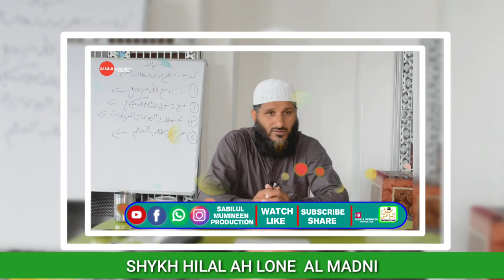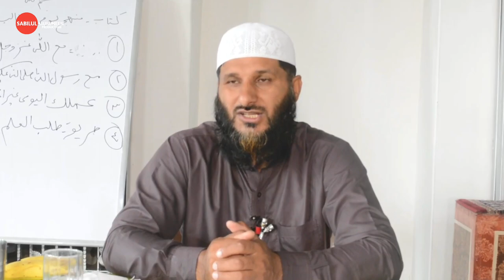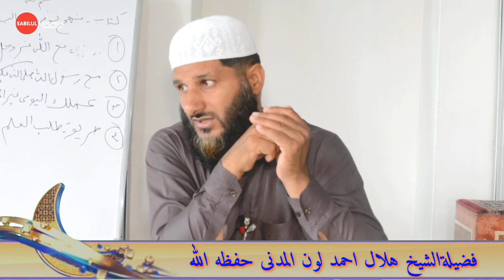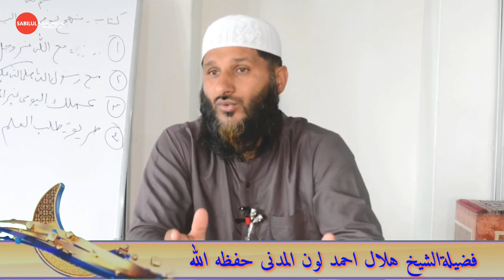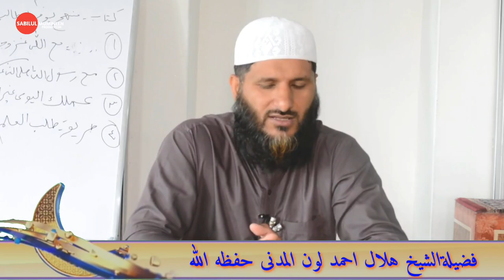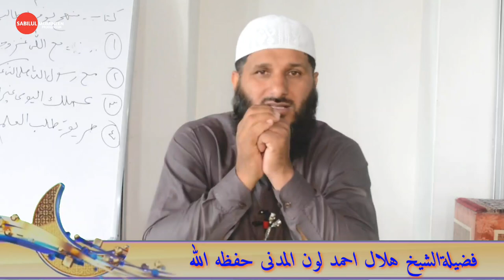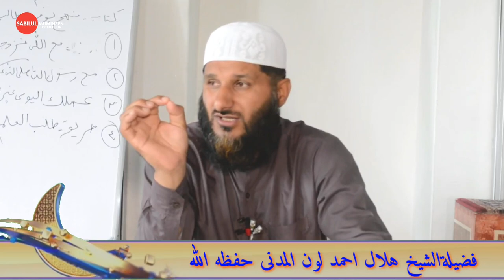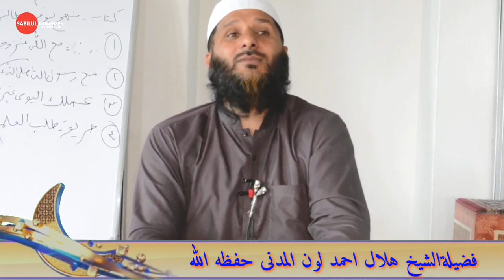DAILY CURRICULUM FOR THE STUDENTS OF KNOWLEDGE !! EDUCATIVE LECTURE !! SHAYKH HILAL AH LONE AL-MADNI